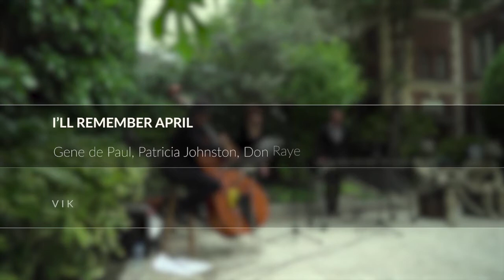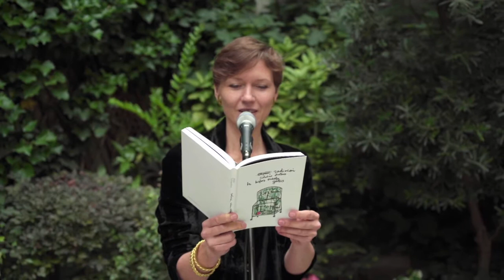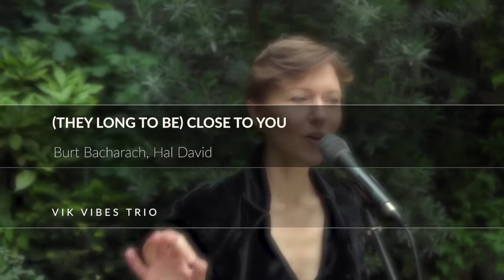Vik Vibes Trio & Rūta Jusionytė exhibit @ Embassy of Lithuania in Paris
Vik Vibes Trio
Viktorija Gečytė, vocals
Nicholas Thomas, vibraphone
Peter Giron, double-bass

Sculptures
Rūta Jusionytė, interviewed by Austė Zdančiūtė

Organized by ambassador Nerijus Aleksiejūnas in commemoration of Lithuania's 30 years of independence. Filmed by Kristijonas Dirsė at the Embassy of Lithuania in Paris. Streamed online on July 6, 2020.